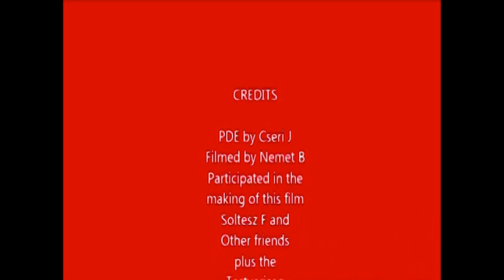Cherry On Ice (R) & Cseri - Workout